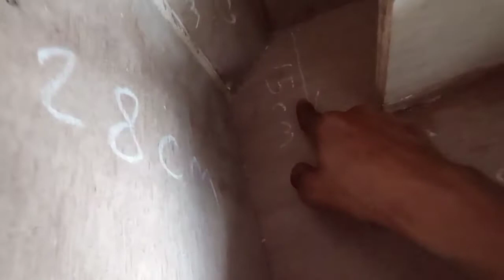Box speaker Miniscoop 15inchi Pembuatan dan reviuw ukuran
inilah Box speaker Miniscoop 15inchi Pembuatan dan reviuw ukuran